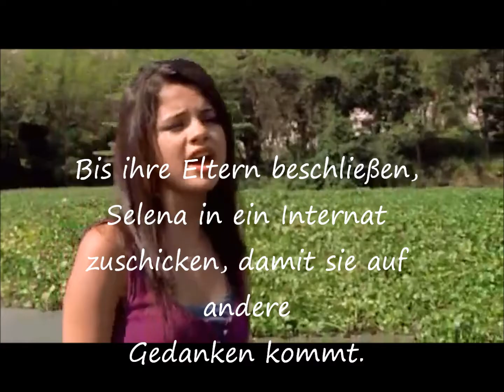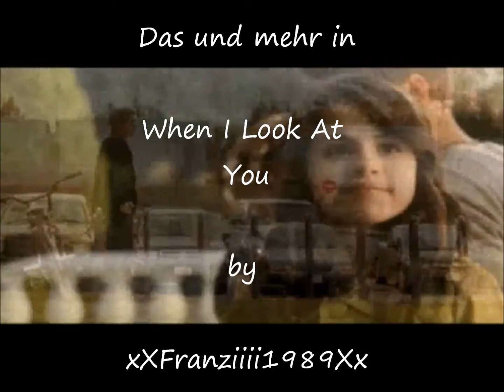When I Look At You - Trailer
Wollt ihr die Story???
Wird diesmal wieder eine Video-Story... ♥